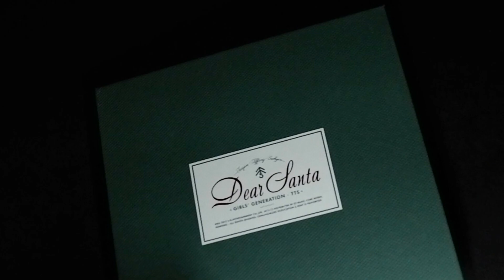Sampler Unboxing Christmas Special Album : Dear Santa (Green Ver.) (Girls' Generation-TTS)